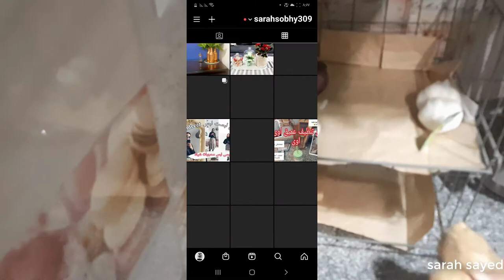اعاده ترتيب المطبخ + روتين الشتاء ويوم المطر التلج| وحشنى التصوير + حيل وافكار للتنظيم👌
رجعت تانى ليكو بعد طول غياب عملت فى الفيديو ده
روتين تنظيم وترتيب ارفف المطبخ
المطر الثلج فى المنصوره
تنظيف السلك بتاع الشباك